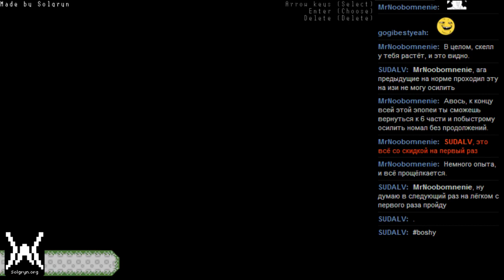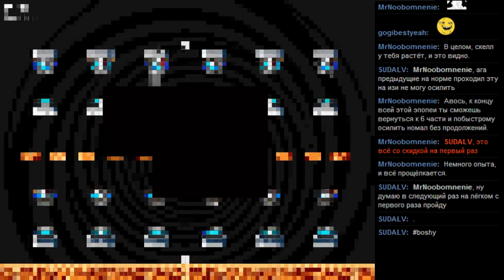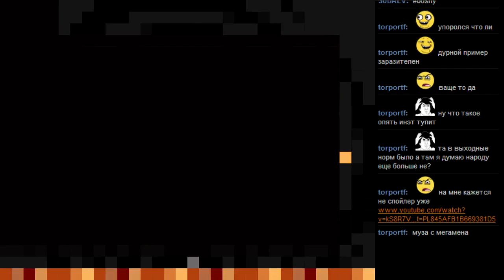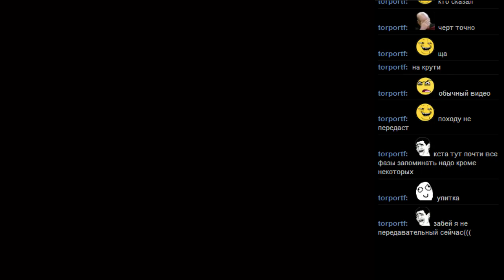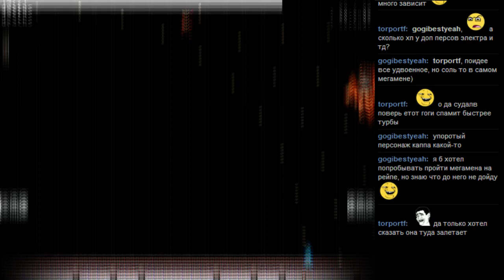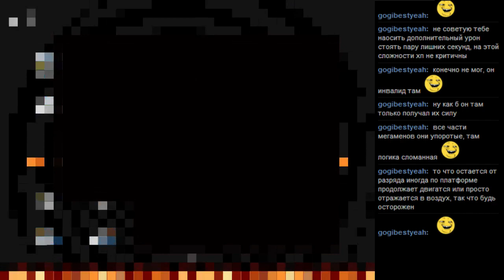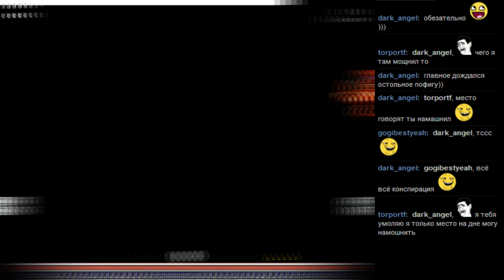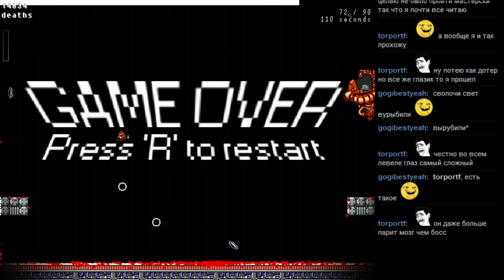BOSHY Level 7 часть 2